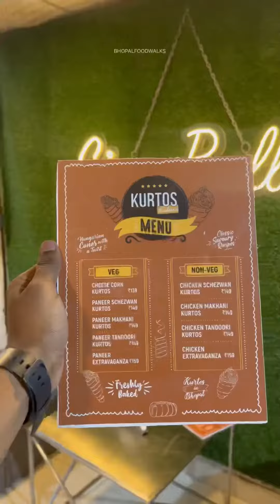Kurtos Kalacs in Bhopal 🌟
Bhopal's first Hungarian food outlet @kurtosinbhopal ❤️ try Kiya kya ?

Well let me tell you what is kurtos? So, kurtos is an Hungarian dish it’s generally sweet but @kurtosinbhopal has given it an Indian twist with savoury flavours❤️
~Also most importantly, the bread is freshly baked~

Address 📍 - Shop no. 6, Minakshi Complex Idgah Hills, Bhopal

💰 Tandoori Chicken Kurtos - 149₹
💰 Schezwan Paneer Kurtos - 149₹